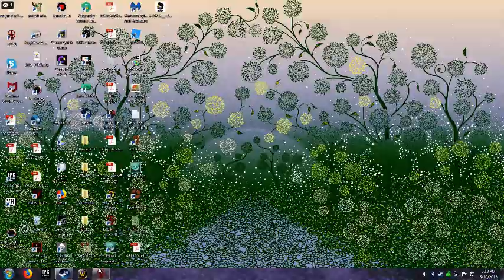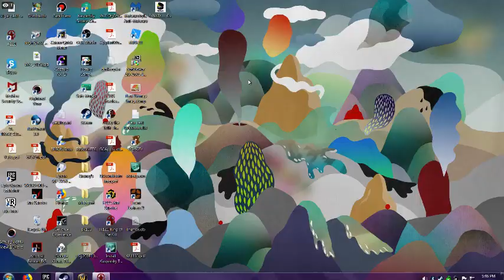MLG REKT M8 GET LOOTED SON| H1Z1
GPU: GeForce GTX 750 Ti
CPU: Intel(R) Core(TM) i3-4150 CPU @ 3.50GHz
Memory: 16 GB RAM (15.94 GB RAM usable)
Current resolution: 1920 x 1080, 60Hz
Operating system: Microsoft Windows 7 Home Premium